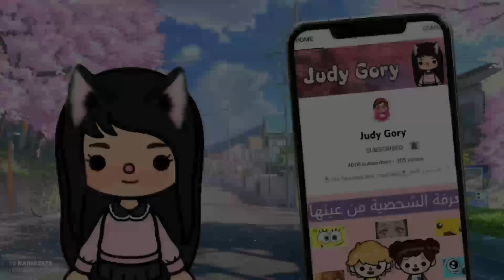سكر و مهند قبل 20 عام😳/توكا بوكا💕/سكر و مهند اطفال❤️/كل ده غيبوبة😱؟؟؟؟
JUDY GORY
Toca boca

مين انا..؟!🥺💕
انا اسمى جودى
من مصر فى القاهره
مسلمه
بحب اعمل قصص و افلام
بدأت محتوى توكا بوكا
Jul ,16/2019
حلمى اوصل 500k مشترك
و بس اتمنى قناتى تعجبكم🥺💕